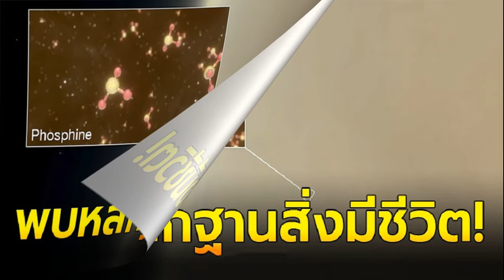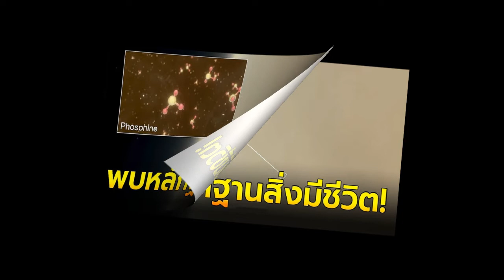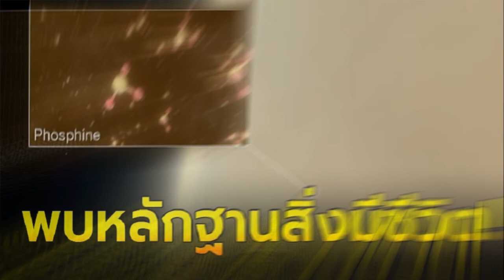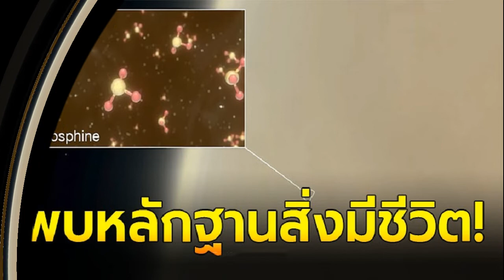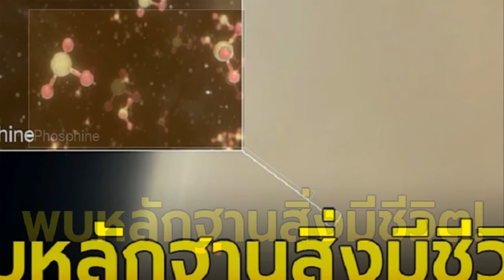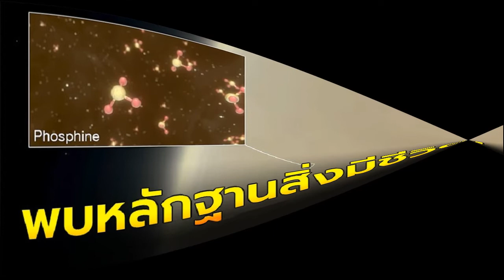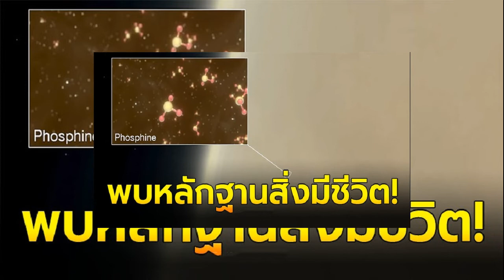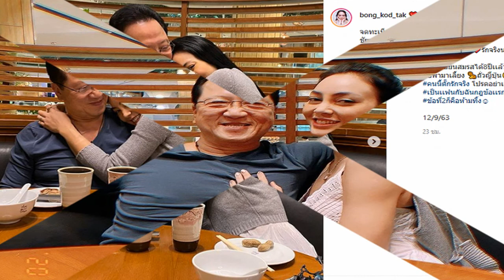ทีมนักดาราศาสตร์ ค้นพบหลักฐานที่อาจจะบ่งชี้ถึงสิ่งมีชีวิตบนดาวศุกร์ BreakingNews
เมื่อคืนวันจันทร์ที่ 14 กันยายน 2563 ที่ผ่านมา ทางเพจ NARIT สถาบันวิจัยดาราศาสตร์แห่งชาติ ได้รายงานว่า
BreakingNews นักดาราศาสตร์ค้นพบหลักฐานที่อาจจะบ่งชี้ถึงสิ่งมีชีวิตบนดาวศุกร์
ทีมนักดาราศาสตร์นำโดย Jane Greaves จาก Cardiff University สหราชอาณาจักรเผยถึงการค้นพบโมเลกุลของฟอสฟีน ซึ่งอาจจะบ่งชี้ถึงความเป็นไปได้ที่อาจจะเกิดขึ้นจากสิ่งมีชีวิตที่อาศัยอยู่ในชั้นบรรยากาศของดาวศุกร์ ในงานวิจัยที่ตีพิมพ์ในวารสาร Nature Astronomy ในวันนี้ (14 กันยายน 2563)